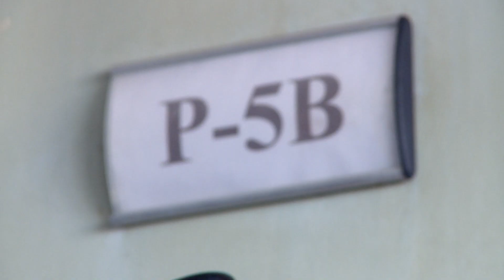ASOCIACIÓN UNAF | Proyecto Social 2019 | Banco Santander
El proyecto “Talleres socioeducativos para la mejora de la convivencia y prevención del acoso escolar” de la Asociación UNAF ha sido uno de los ganadores de la XI Convocatoria de Proyectos Sociales 2019.

Se trata de un programa socioeducativo en centros escolares de toda la Comunidad de Madrid, a través de talleres donde los niños aprenden habilidades y estrategias de comunicación para una gestión positiva de los conflictos, facilitando herramientas como la mediación para prevenir el acoso escolar y favorecer una convivencia que garantice un buen clima de aprendizaje.